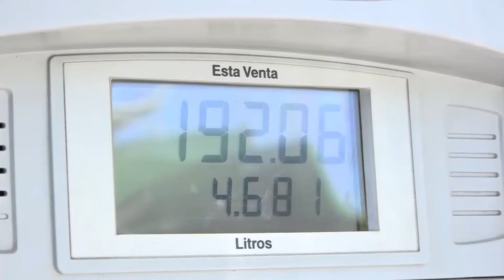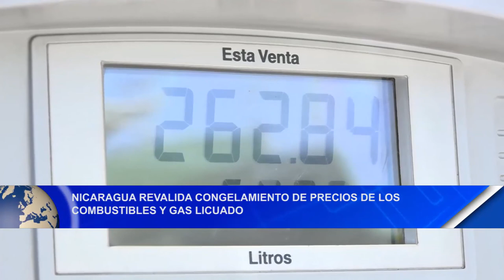Gobierno continúa congelando los precios de los combustibles y gas licuado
Noticias12Nicaragua Gobierno continúa congelando los precios de los combustibles y gas licuado.